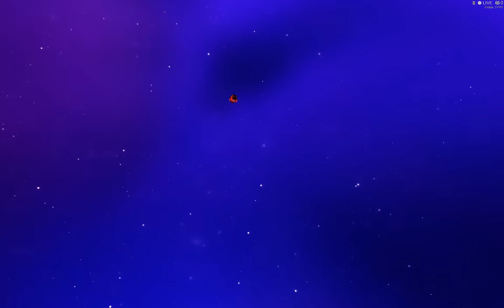Grow up - I can see your house from here achievement